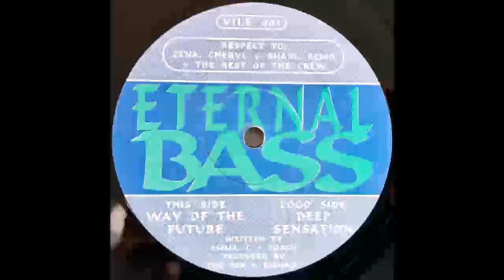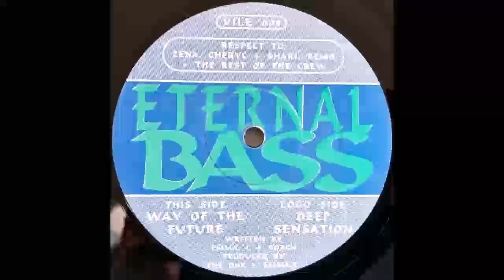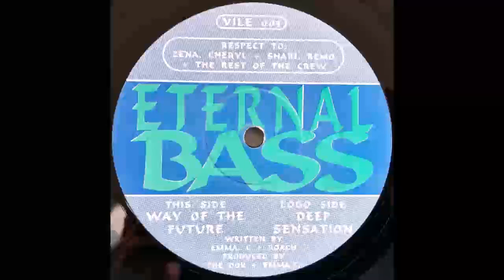Eternal Bass - Way of the Future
Volatile Recordings - VILE 003